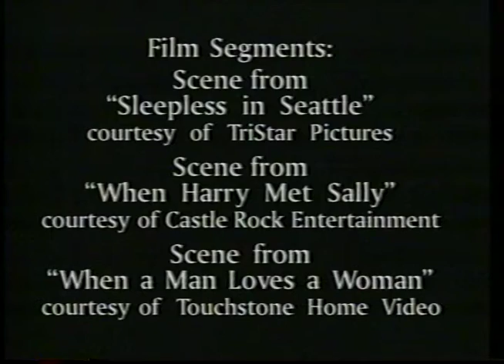メグ・ライアン